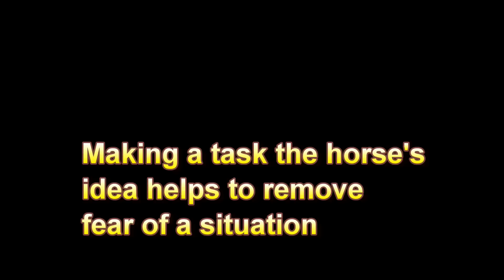Mysafecobs Course Moments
This little mare attended the Connect with Your Horse course with her owner who was finding it increasingly difficult to manage. She was regularly towed around while leading and pushed out of the way in the stable. Establishing clear boundaries provided a sense of security and by the afternoon we were able to introduce simple tasks.

We confirmed the principles of leadership by asking her to follow through a moving curtain of dazzling silver strips. She was naturally wary and unsure she wanted to do it. We wanted to her to decide she would go into the pen and this clip shows the value of patience and distance between the horse and handler. She conquers her fear and agrees to go in with just a small amount of pressure pulsing down the lunge line.

A combination of softening and positioning helped her understand what was being asked. She no longer felt the need to run away and could be safely lead in a halter.